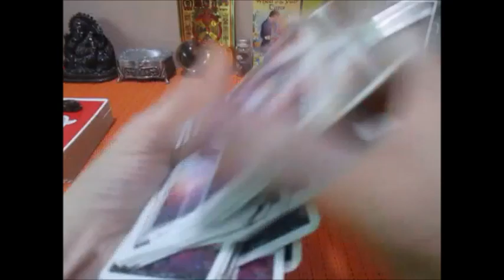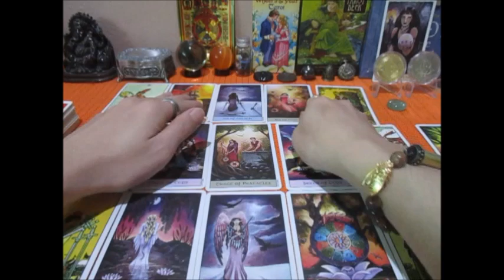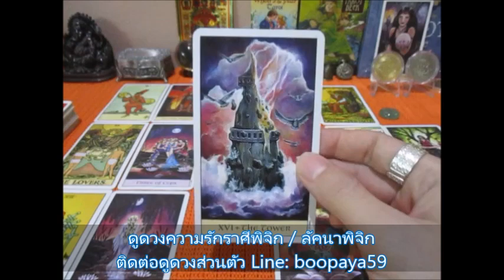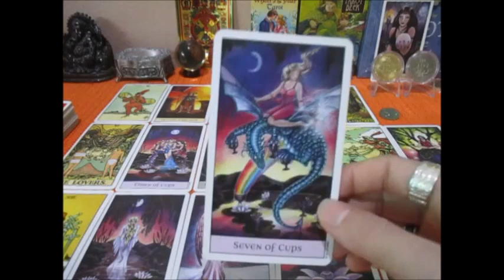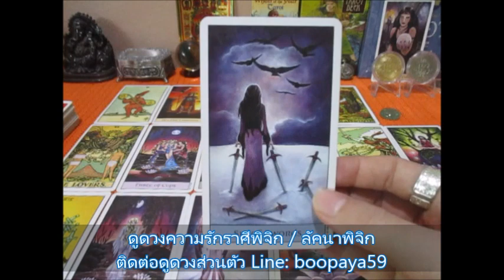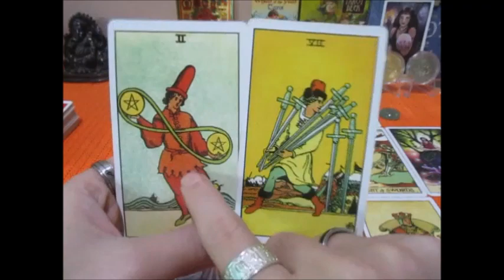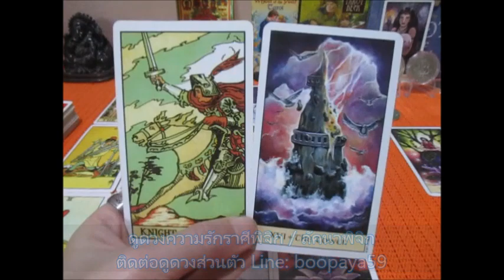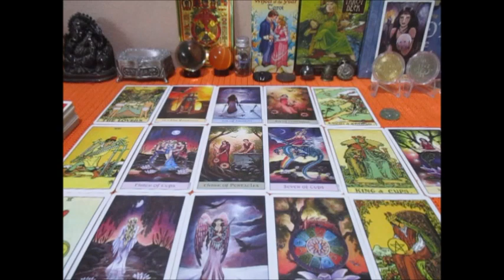ดูดวงความรักราศีพิจิก 1-15 ธค. 2564 รักยังคงอยู่ที่เดิม Line: boopaya59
ดูดวงความรักราศีพิจิก 1-15 ธค. 2564 ครึ่งแรก
ผู้ที่เกิดราศีพิจิก  16 พย - 15 ธค.